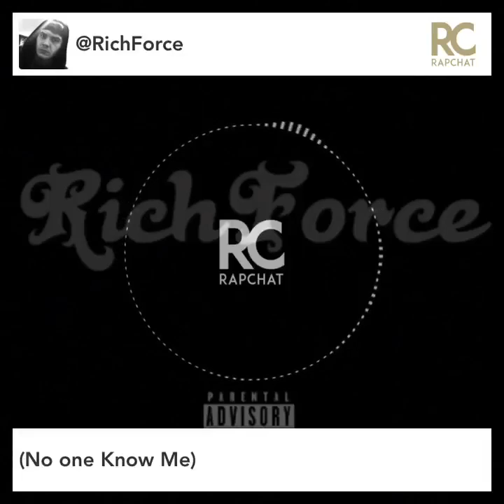(No one Know Me)